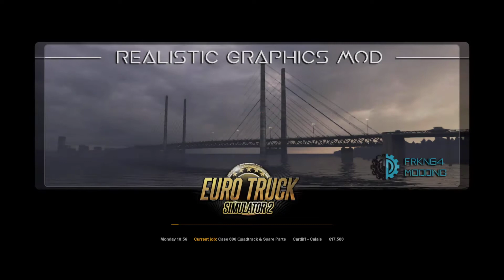og73 cardiff calais case quadtrack 800 and spares silent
In this series i have started a new profile in ets2 i intend to show you most aspects of the game while building up the profile . i will demonstrate how to do things what certain things mean as we go along .i intend to keep the profile up until completion where i own all the garages and have them fully manned and trucked. it will be a long series .
mods used/recommended
All music is from : youtube audio libary

my current pc specs

Processor ryzen3 3200g
  Motherboard msi a320 pro
  GPU  Geforce GTX1650.
  8GB RAM.DDR4
Sharing it on your social media will also be a great help to the community grow.
Thanks again for dropping by and watching some of the video. I look forward to hearing from you below.